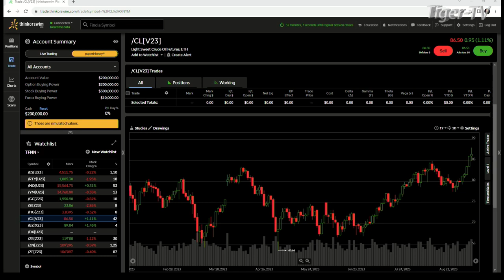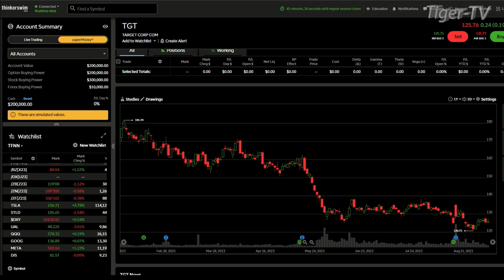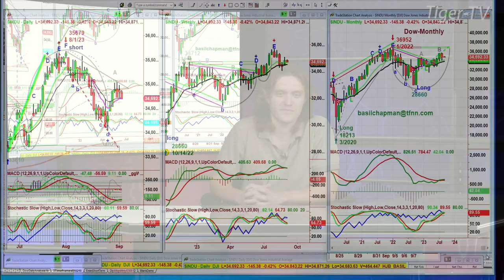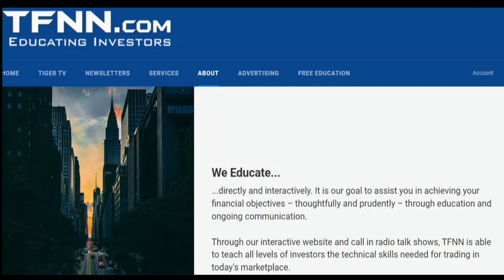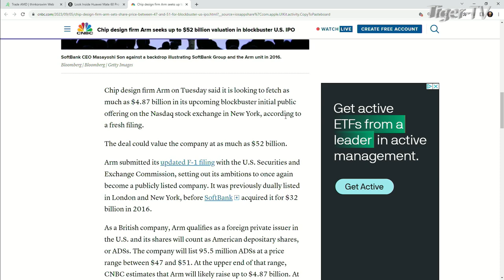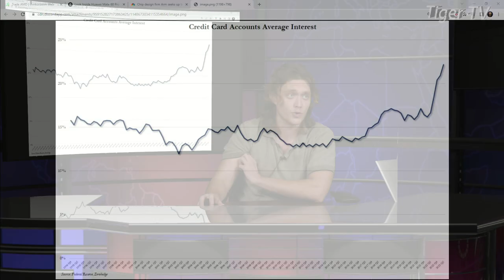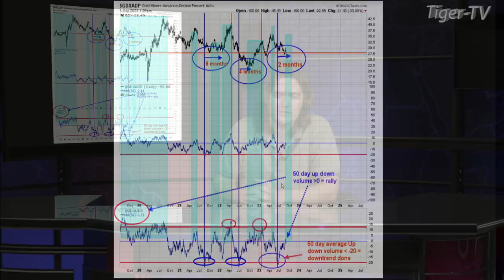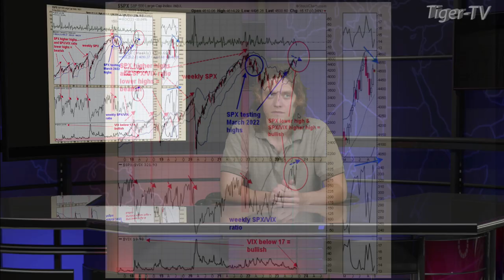September 5th, Tom O'Brien Show on TFNN - 2023